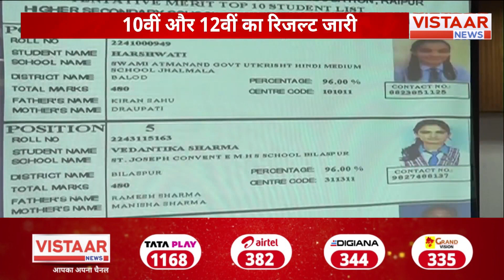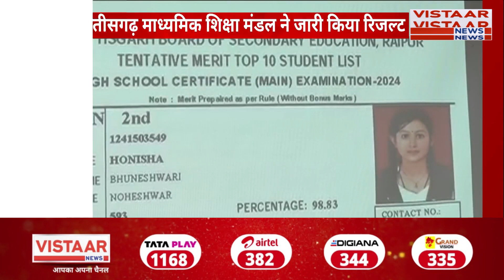CG News: 10वीं 12वीं बोर्ड रिजल्ट जारी, 10वीं में सिमरन 12वीं में महक ने मारी बाजी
बोर्ड परीक्षा में एक बार फिर लड़कियों ने बाजी मारी है. हायर सेकेंड्री में 80.74 प्रतिशत छात्र छात्राएं पास हुए. 10वीं बोर्ड में 75.64 प्रतिशत छात्र छात्राएं पास हुए.  12वीं बोर्ड में महासमुंद की महक अग्रवाल ने टॉप किया. महक को 97.40 प्रतिशत, 12वीं में बलौदाबाजार की सेकेंड टॉपर कोमल अंबिष्ट. जशपुर की आयुषी गुप्ता थर्ड टॉपर.

 the recent board exam results showcasing the exceptional performance of girls. With 80.74% of students passing in Higher Secondary exams and 75.64% passing in the 10th board exams, we highlight the achievements of the top scorers. Mahak Agrawal from Mahasamund clinched the top spot in the 12th board exams with an outstanding 97.40%, while Komal Ambist from Balodabazar secured the second position, and Ayushi Gupta from Jashpur bagged the third position. Discover more about their remarkable accomplishments!